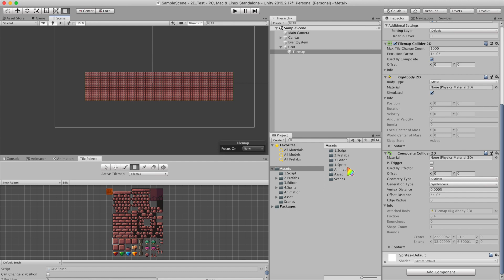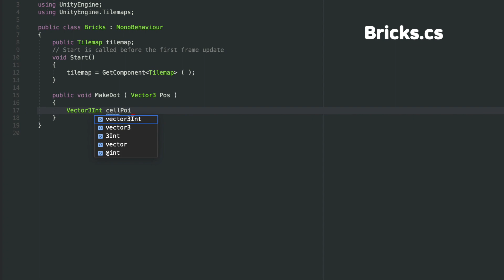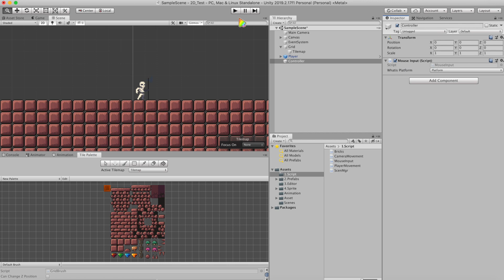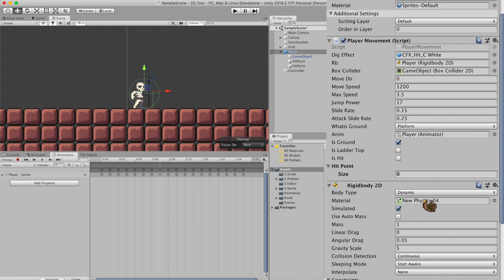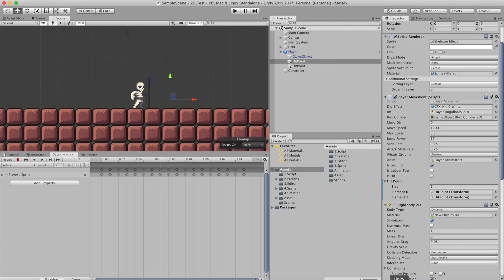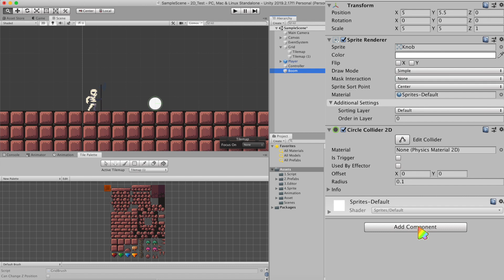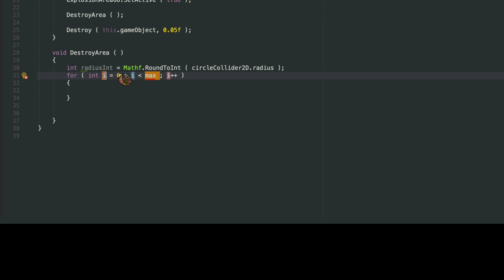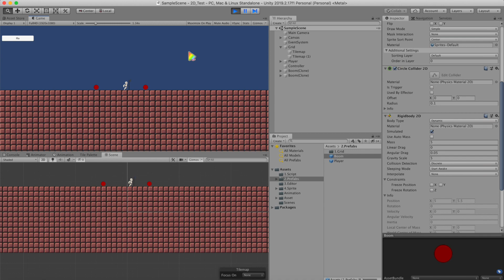파괴가능한 뽀개지는 Tilemap 지형 만들기 | Destructive Tilemap Terrain | Unity 2D | ENG CC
폭탄이나 곡갱이질로 부셔지는 지형을 만들어 봅시다.

파괴가능한 뽀개지는 지형 만들기 | How to make Destructive Tilemap Terrain | Unity 2D | ENG CC

게임 개발, 게임만들기 - 재생 목록